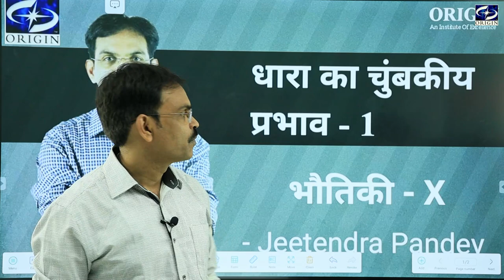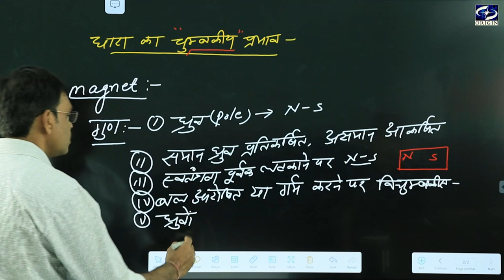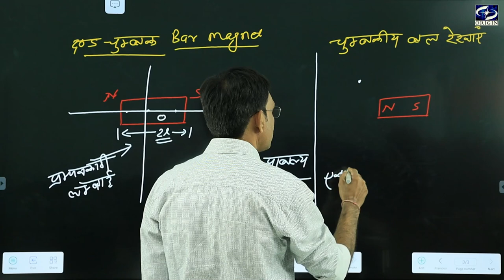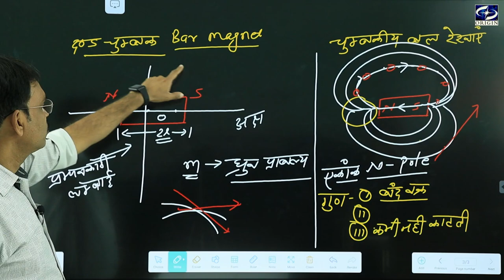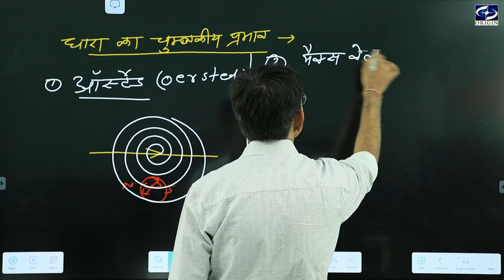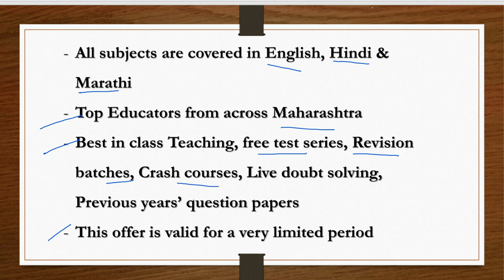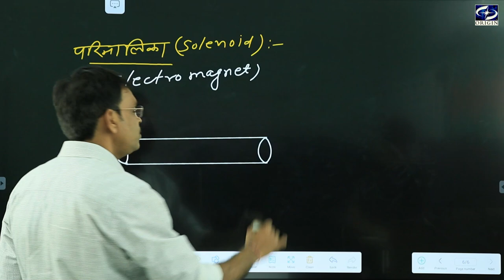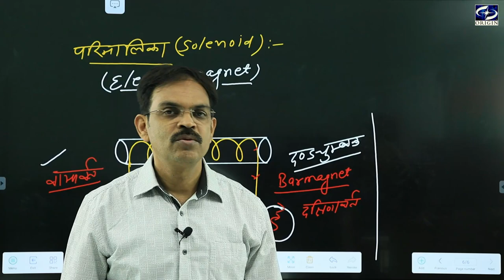धारा का चुंबकीय प्रभाव - 1 भौतिकी Hindi Medium -10th / IIT-JEE / NEET by - J.P.Sir